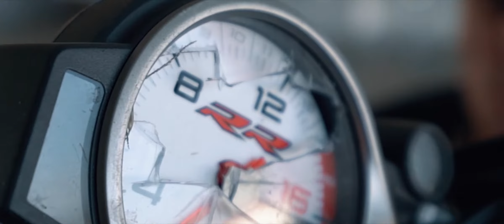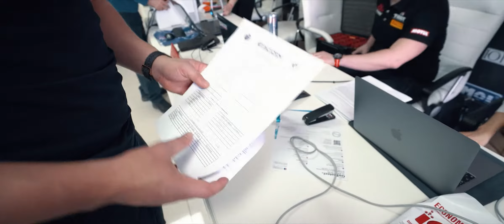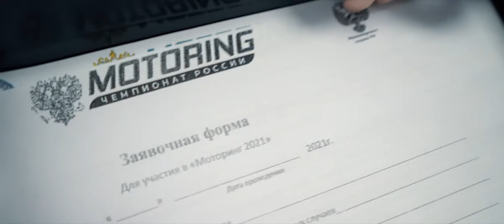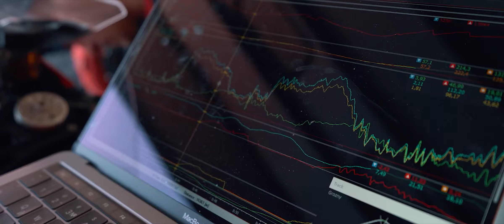ПЕРВЫЙ ЭТАП ЧЕМПИОНАТА РОССИИ MOTORING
Первый этап чемпионата прошел ярко, эмоционально и, вопреки прогнозам синоптиков, в отличных погодных условиях. Ждем участников и зрителей на втором этапе Чемпионата Motoring 2021, который пройдет 28-30 мая на трассе Игора Drive.